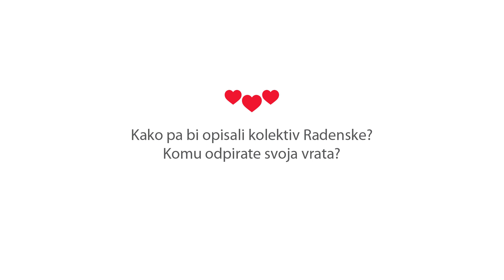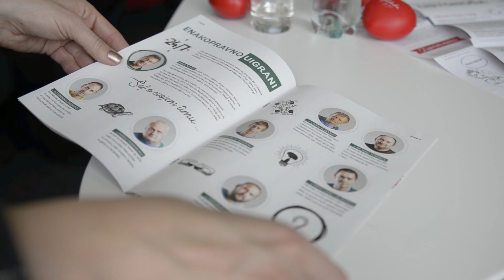Pogovor Radenska 3